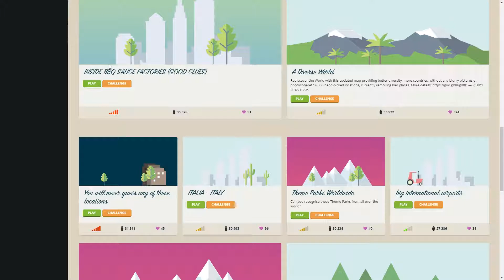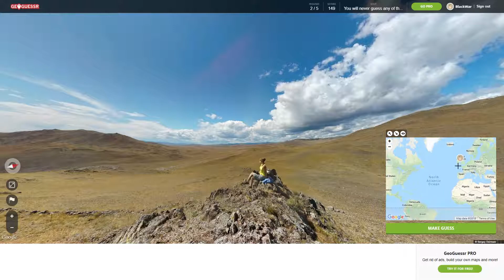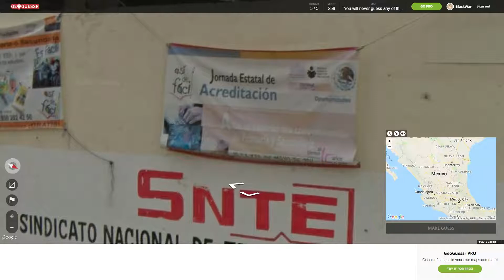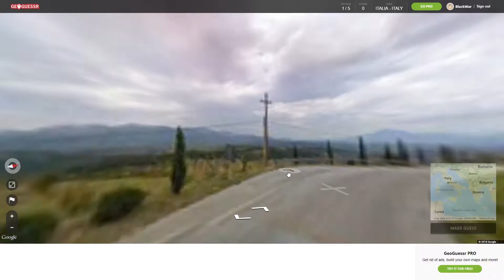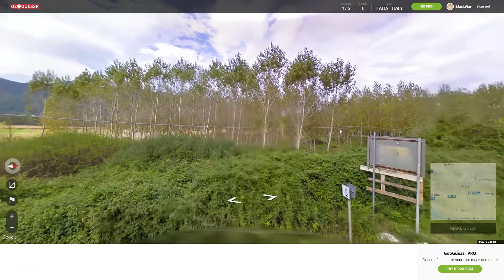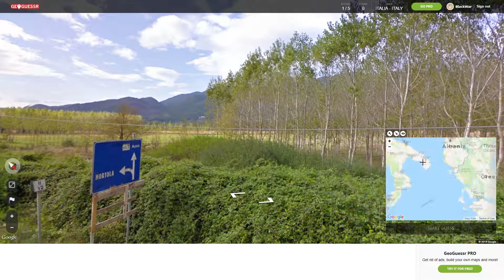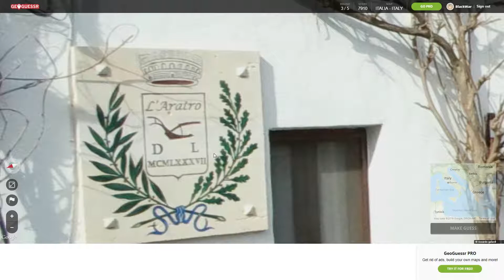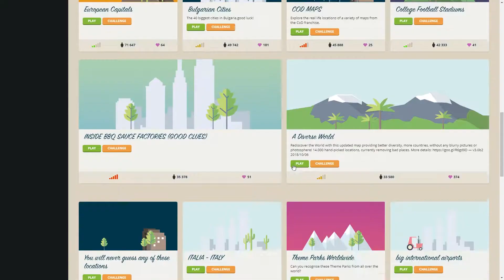ITALIAN DISCOVERY !! || Geoguessr Mondays #11